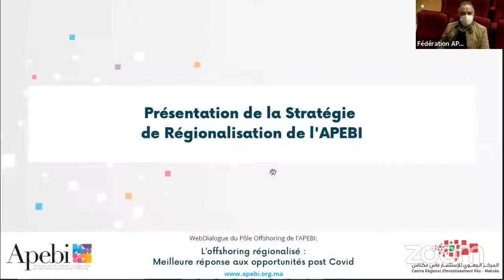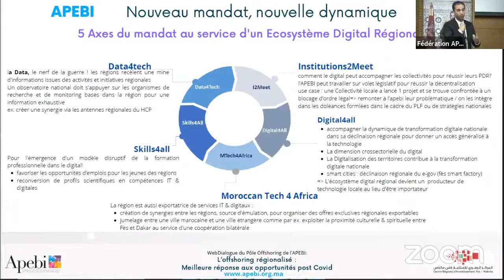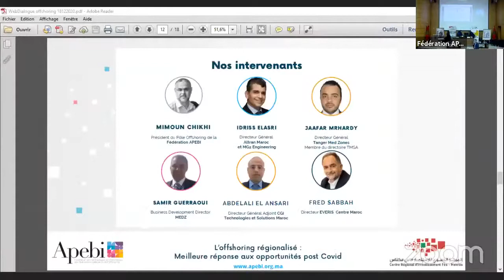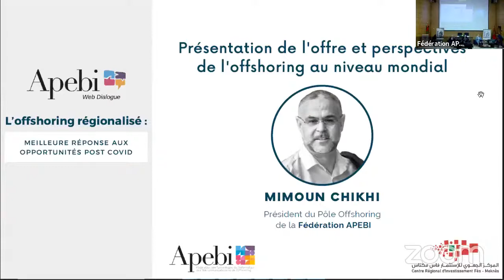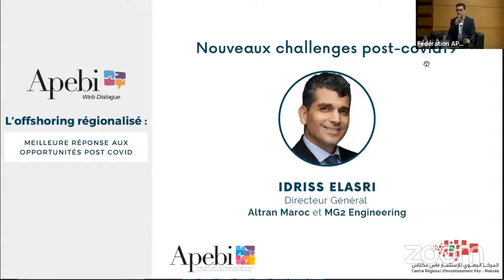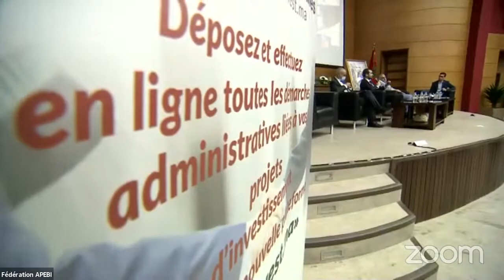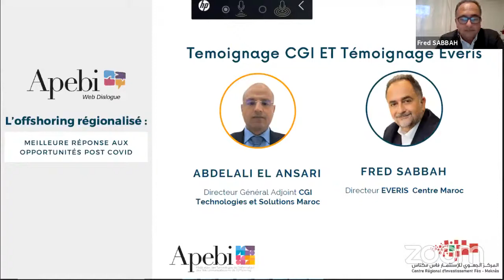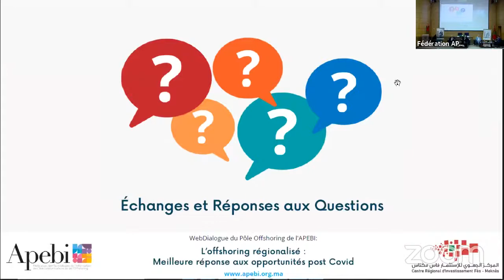WEBDIALOGUE "L’offshoring régionalisé : meilleure réponse aux opportunités post Covid" 18/12/2020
L’APEBI en partenariat avec le CRI Fès-Meknès ont organisé le vendredi 18 décembre, au CCF USMBA à Fès, un Webinaire sous le thème « L’offshoring régionalisé : meilleure réponse aux opportunités post-COVID » en présence notamment de Monsieur Driss El Azami El Idrissi, président de la commune de Fès. Cette rencontre a été inaugurée par Monsieur Yassine Tazi, Directeur Général du CRI Fès-Meknès et par Monsieur Amine Zarouk, Président de l’APEBI.

L’objectif de ce webinaire est à la fois d’ouvrir le débat autour des réformes nécessaires à la localisation des activités Offshoring, et identifier l’ensemble des impacts et des externalités positives relatives à la régionalisation de ce secteur, notamment sur le plan financier, économique et social.

Au terme de cet évènement, le CRI de Fès-Meknès et l’APEBI ont signé un Mémorandum d’entente pour un partenariat inédit. L’ambition est de booster la digitalisation de la Région de Fès-Meknès afin d’accroitre l’attractivité et la compétitivité territoriale.

Ce partenariat s’articule autour de trois axes principaux :
- Assurer la mise en place d'un modèle d’Ecosystème digital pilote au niveau de la Région Fès Meknès.
- Créer une antenne régionale de l'APEBI afin de fédérer les acteurs IT locaux et accompagner l'ensemble des secteurs productifs de la région dans leur processus de transformation digitale.
- Faire du digital un levier d'attractivité et de compétitivité régionale, aussi bien à l’échelle nationale qu’internationale.